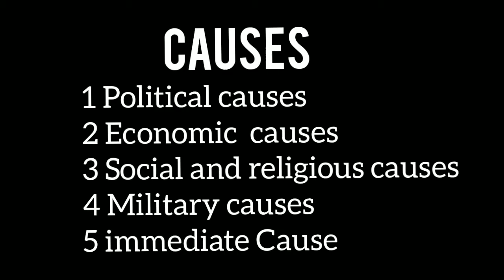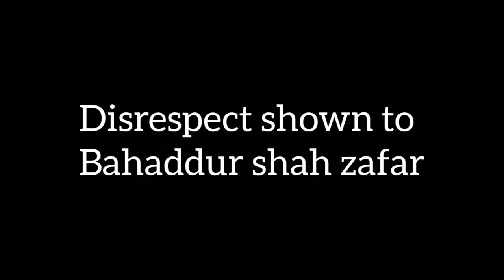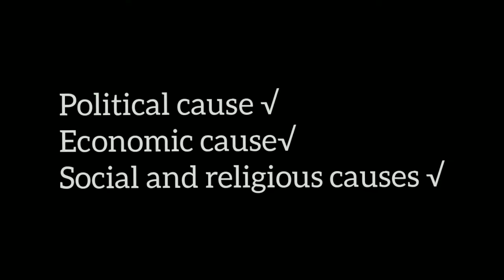ICSE history The first war of independence in hindi | the revolt of 1857 first chapter